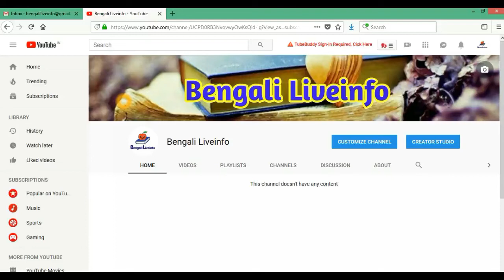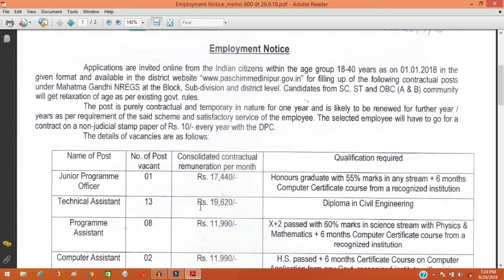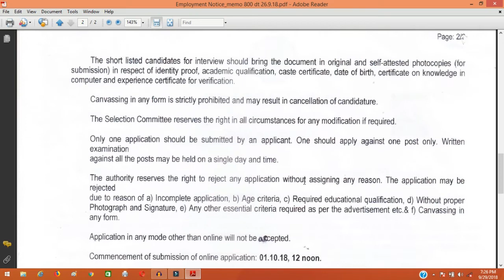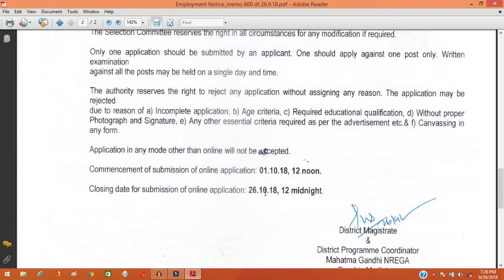Pachimmednipur MGNREGS Recruitment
Office of the District Magistrate, Paschim Medinipur is inviting application from the eligible candidates for 25 posts of Junior Programme Officer, Technical Assistant, Programme Assistant, Computer Assistant and Technical Officer (Horticulture & Forestry). The vacancies are under Mahatma Gandhi NREGS at the Block, Sub-division and district level. The candidates will be appointed on Contractual basis for a period of One year and likely to be renewed on the basis of requirement and performance of the candidates. Interested and eligible candidates may apply Online only through the official website of the Office of the District Magistrate, Paschim Medinipur (See URL below).

OFFICE OF THE DISTRICT MAGISTRATE, PASCHIM MEDINIPUR INVITES ONLINE APPLICATION FOR 25 POSTS OF JUNIOR PROGRAMME OFFICER, TECHNICAL ASSISTANT, PROGRAMME ASSISTANT, COMPUTER ASSISTANT AND TECHNICAL OFFICER (HORTICULTURE & FORESTRY). LAST DATE — 26/10/2018
: Interested and eligible candidates may apply online only through the official website of Office of the District Magistrate, Paschim Medinipur (See Application form’s link given below) from dated 01/10/2018 to 26/10/2018.

Upon successful submission of online application form, the system generated Registration/ Acknowledgement Slip with unique registration number will appear on the computer screen. Candidates must print-out it for future correspondence. DO NOT SEND ANY PRINT-OUT/HARD COPY OR DOCUMENTS TO ANYWHERE AT THIS STAGE. All the verification will be done in due course.